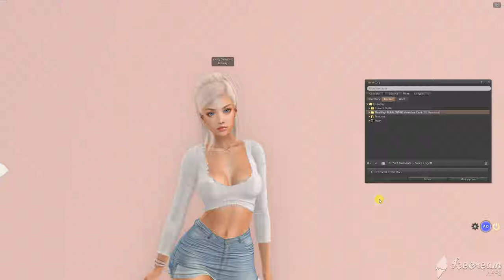FOR SENDER how to retexture Card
DEMONSTRATION of work *AvaWay* PURRLENTINE Valentine Card
!Sender can change the greeting text with HUD (no need to upload picture with text - simply type the text it in SL)!